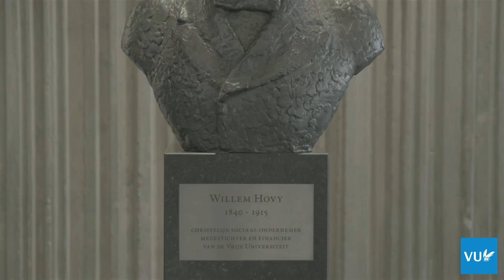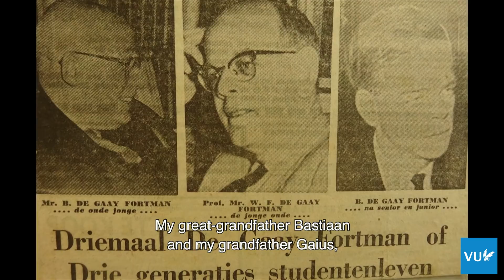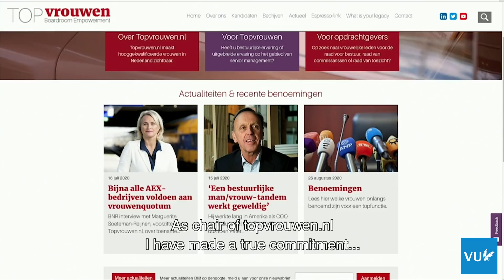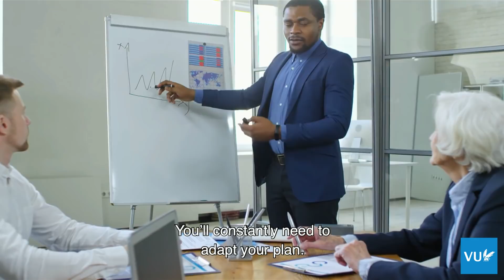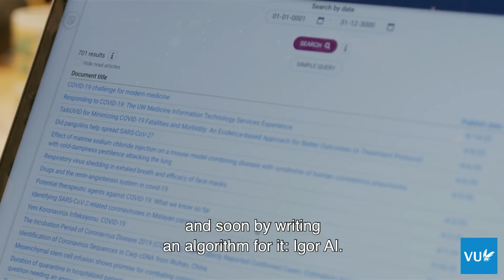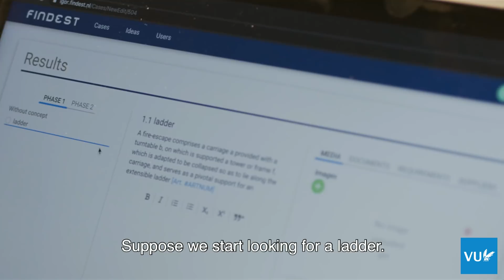Opening Academisch Jaar 2020 | Vrije Universiteit Amsterdam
Voor het eerst starten we op de Vrije Universiteit Amsterdam het academische jaar online. Een extra bijzonder jaar, want de VU bestaat 140 jaar. De Opening Academisch Jaar (OAJ) vormt de aftrap van het feestelijke Kuyperjaar, waarin de VU verschillende evenementen organiseert geïnspireerd op haar stichter Abraham Kuyper - wiens initiatieven nog altijd inspirerend kunnen zijn voor meer democratie, meer diversiteit en meer sociaal ondernemen. Tijdens deze OAJ staat sociaal ondernemen centraal.